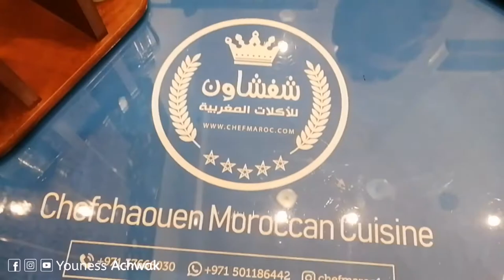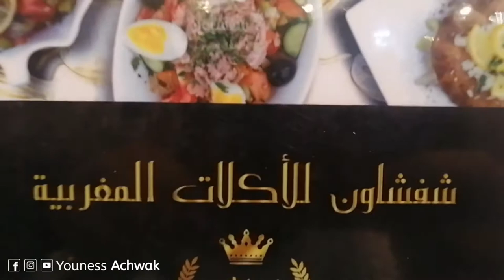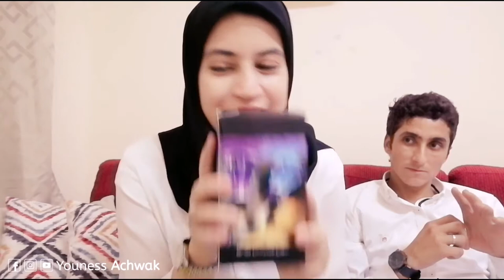ڤلوك ديال تمارة عينا بالدوران 🥴 اجي تشوفو فين مشينا 😍 شاركنا معاكم مشترياتنا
جولة صغيرة في مدينة العين
جولة في محل الديكورات
جولة في محل الاثاث المنزلية
مشتريات ليشرينا في فيديو